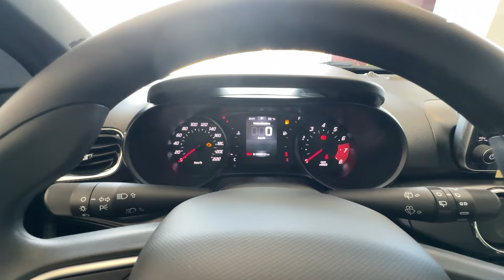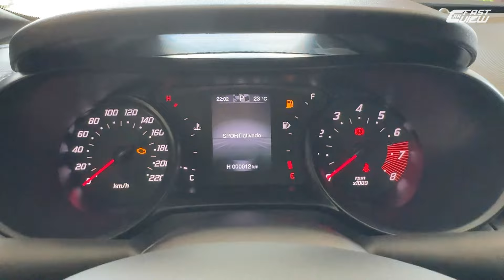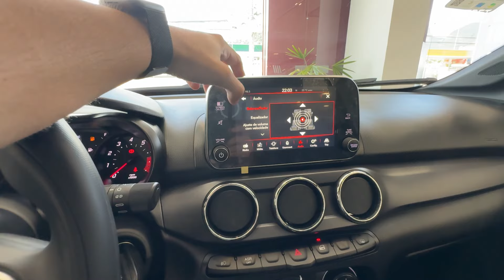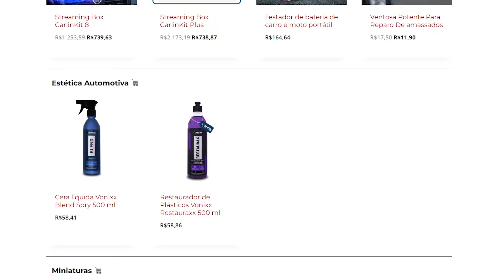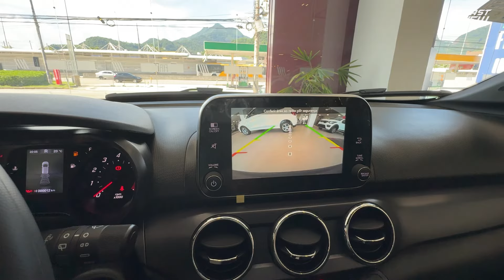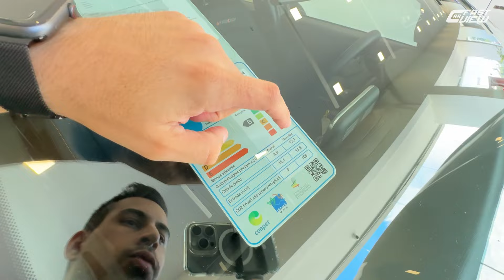NOVO FIAT ARGO TREKKING 2024 DEFASADO PERANTE CONCORRÊNCIA? TEM PREÇO DE POLO, ONIX E 208 TURBINADOS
NOVO FIAT ARGO TREKKING 2024 EM DETALHES

Avaliei o novo Fiat Argo Trekking CVT 20234 um dos hatchs mais baratos da categoria com câmbio automático! O modelo traz visual exclusivo e itens de série interessantes, sem falar do ótimo acerto de suspensão e motorização. Confira!

📊 FICHA TÉCNICA
NOVO FIAT ARGO TREKKING 2023
Motor: 1.3 Firefly aspirado flex
Potência: 107cv (E) e 98 (G)
Torque: 13,7 kgfm (E) e 13,2 kgfm (G)
Transmissão: CVT 5 marchas
0 - 100km/h: 10,8 seg
Vel. Máx: 173 km/h
Cons Urbano: 8,9 km/l (E) e 12,6 km/l (G)
Cons Rodoviário: 10 km/l (E) e 14,1 km/l
R$ 99.990,00